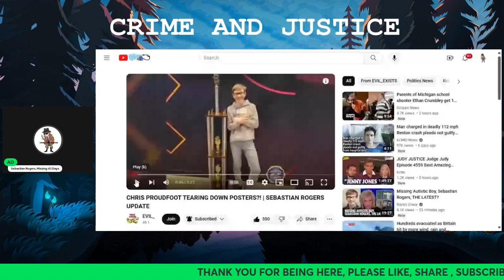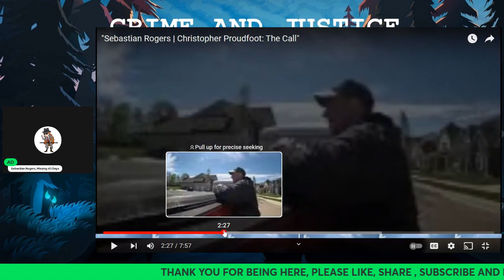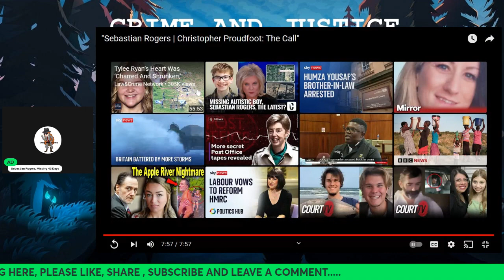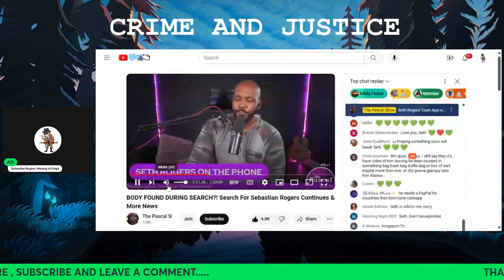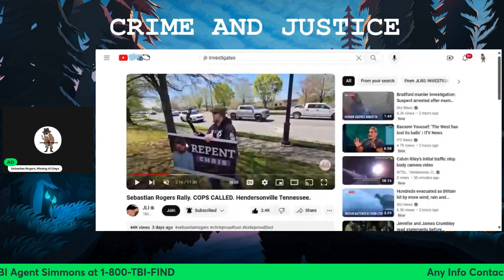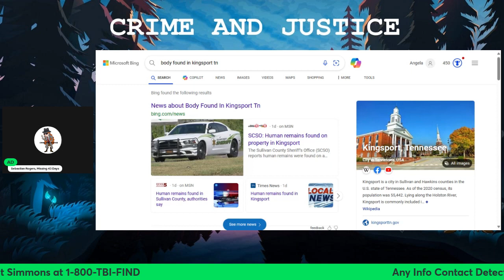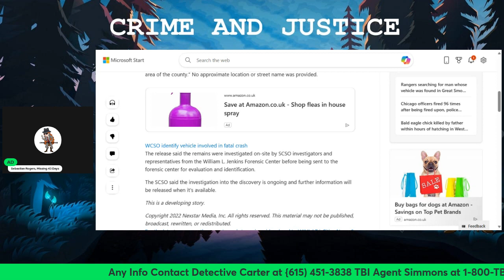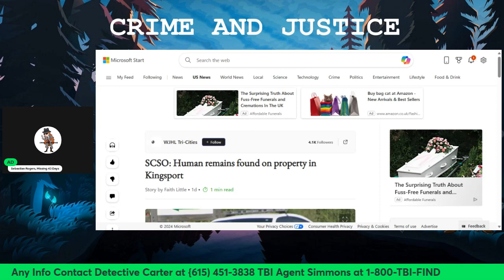SEBASTIAN ROGERS 43 DAYS STILL MISSING BODY FOUND IN KINGSPORT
Sebastian Wayne Drake Rogers has been missing 43 days now, the searches still continues.